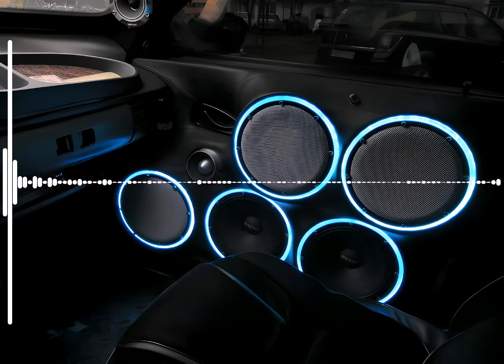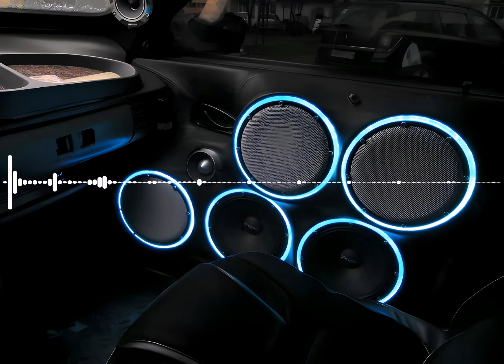Vybz Kartel - Try Love (25-40hz) Rebassed